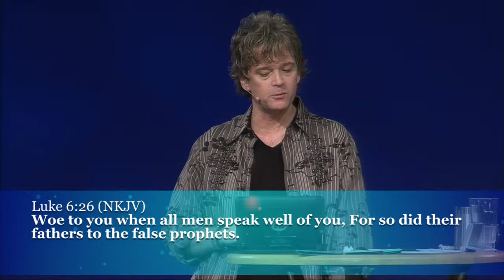Do You Love God?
There is a direct relationship to our love of God and our love of others.